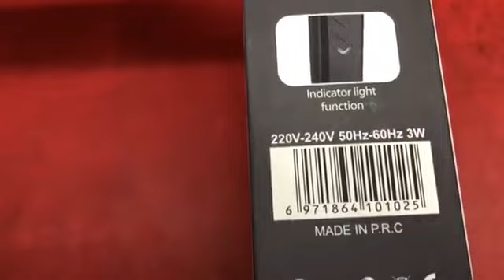কম বাজেটে সেরা ট্রিমার! | HTC | Hair Trimmer | AT-527 Price Bangladesh | Brand Bazaar Online Shop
HTC AT 527 Runtime: 45 min Trimmer Price Bangladesh
৳ 950.00
Delivery Charge – 100 TK.
Delivery Details
08- 24 hrs inside Dhaka
48 hrs Outside Dhaka
Payment Methods
Cash/Card on delivery
bKash/Online payment